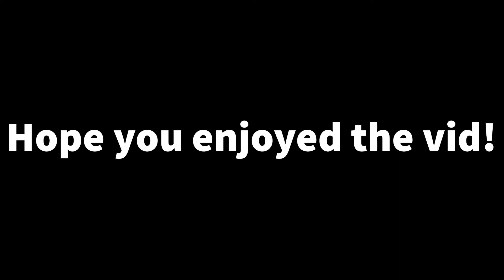Brawl talk summary and next season info!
Hey there! In this video I talk to you guys about the brawl talk summary and some info on the next season, stay tuned for more vids :) and as always, hope you guys enjoyed :))